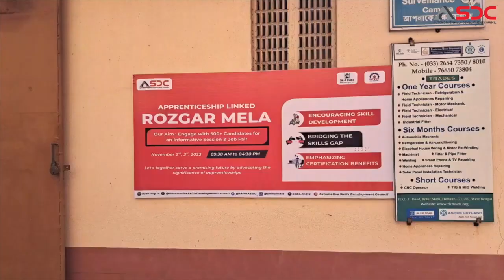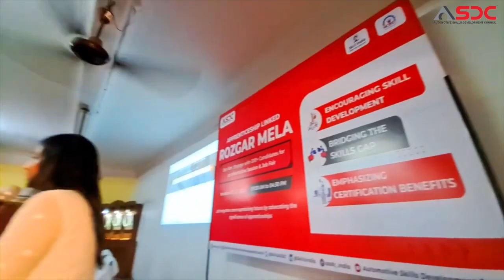ASDC Rozgar Mela: Driving Careers, Changing Lives in Kolkata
Experience the essence of opportunity at the ASDC Belur, Howrah, Kolkata Project Rozgar Mela!

This video captures the vibrant spirit of skill empowerment and career possibilities as the Automotive Skill Development Council (ASDC) transforms lives through skill development. Join us on this inspiring journey as we showcase the empowering atmosphere of the Rozgar Mela, highlighting skill demonstrations, job placements, and the incredible impact on individuals and the automotive industry. Discover the gateway to new careers and brighter futures!